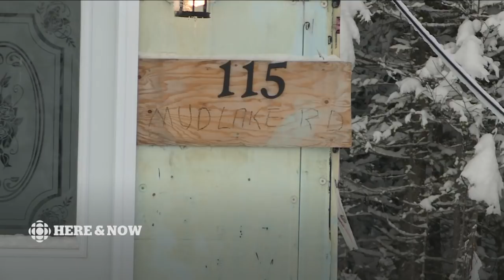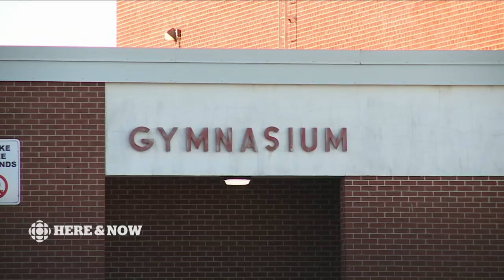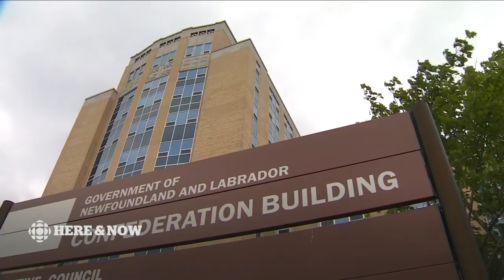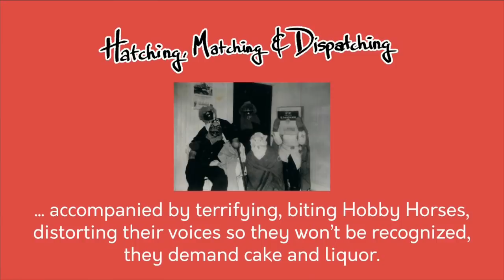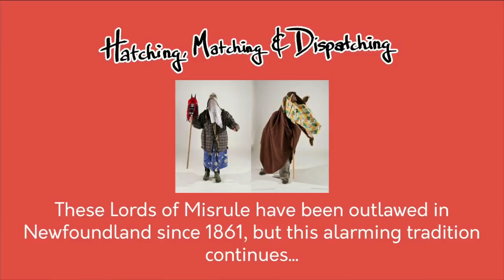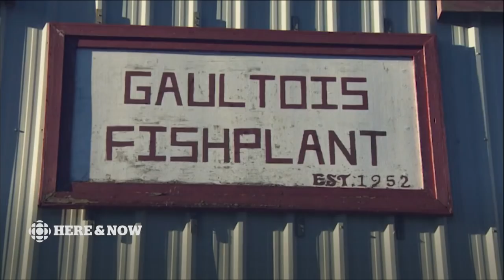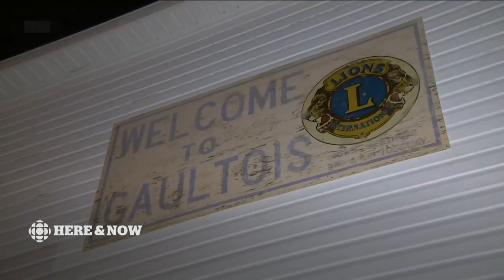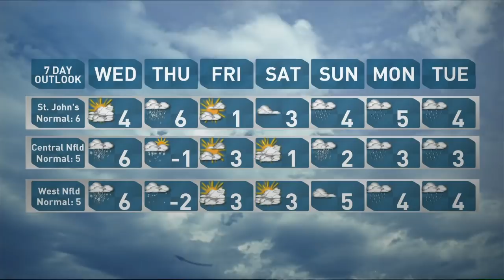CBC NL Here & Now Tuesday 28 2017